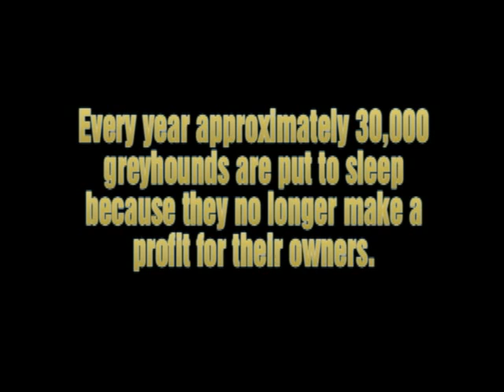Who Let The Hound Out?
DeeDee the greyhound (aka "Deal Did It") running at the dog park, followed by goofy pics and a video from her racing days. Enjoy!